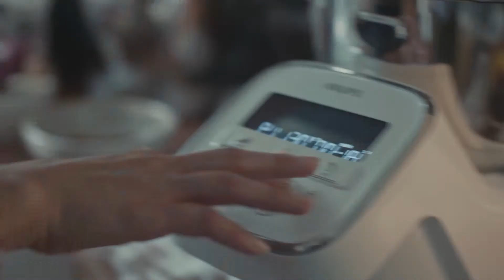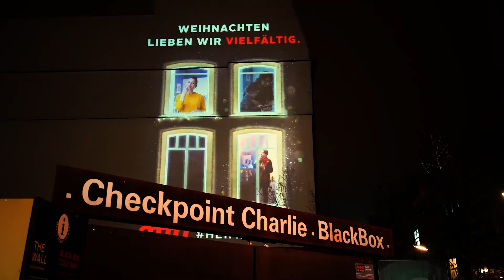OTTO Heimnachten Casefilm 2020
2020 – ein Jahr, das unsere Weihnachtspläne ganz schön auf den Kopf gestellt hat. Aber, wenn wir in der letzten Zeit eins gelernt haben, dann, dass das Zuhause und die Familie gerade in schwierigen Zeiten eine ganz besondere Bedeutung haben.

Daher ging es in unserer Weihnachtskampagne für Otto auch nicht um teure Geschenke, sondern um dich. Ganz egal wie und mit wem du feierst, Weihnachten hat ein Zuhause: Deins.

Die Kampagne wurde in partnerschaftlicher Zusammenarbeit mit den Inhouse-Experten von Otto, der Mediaagentur bpn und den Weischer.JvB-Kollegen realisiert, im Folgenden als "wir" betitelt.